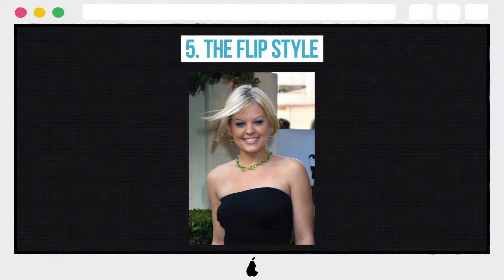10 Photos Of Kirsten Storms Proving She's Hotter Than Ever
10 Photos Of Kirsten Storms Proving She's Hotter Than Ever

10. ALWAYS THE ACTRESS
9. THE SEXY HALTER
8. STUNNING SMILE
7. WINNING SMILE
6. FRIENDS FOREVER
5. THE FLIP STYLE
4. THE REAL GIRL
3. MYSTERY GIRL
2. THE LACE LOOK
1. THE BRUNETTE STYLE